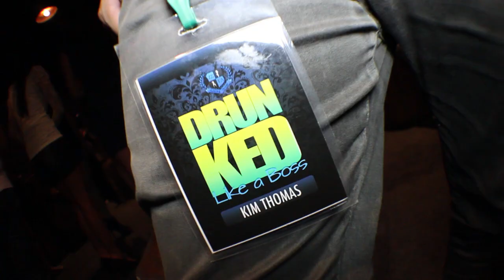Zeta Produções presents: DRUNKED !!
Zeta Produções presents: DRUNKED! @ Container Club

Imagem e Edição : Party Invaders